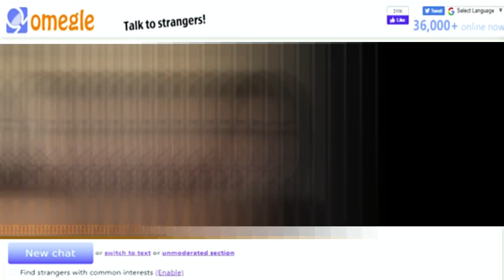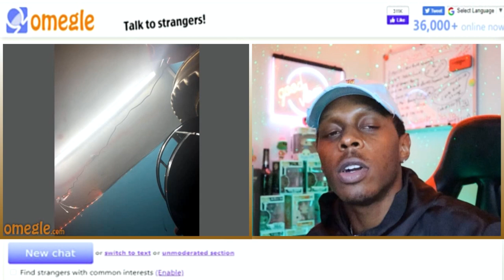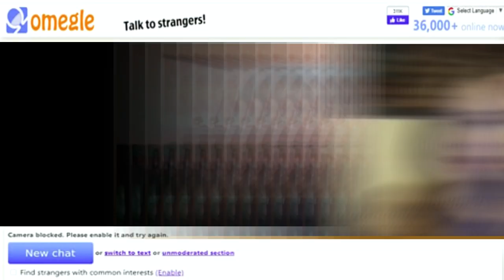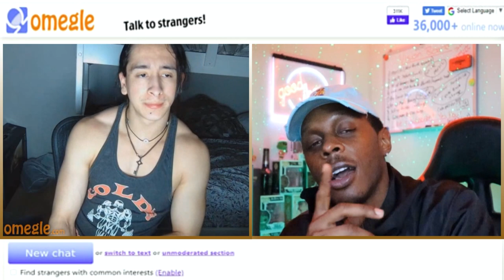EXPOSING RACISTS on OMEGLE . . . Watch Whole Video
YOU WON'T BELIEVE WHAT HAPPENED ON OMEGLE . . . Little Bit Of This, Little Bit Of That, & ALOT OF SPOOKY S***! 👀

*IGNORE*